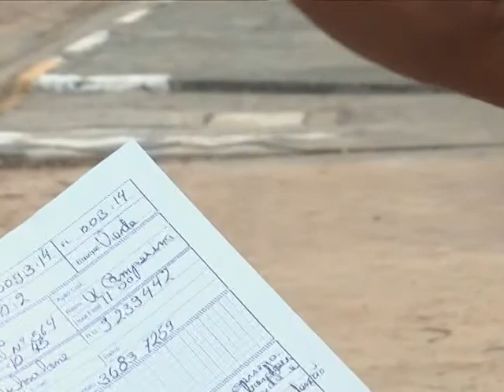Jornal Regional - 24/01/14 - Bloco 1